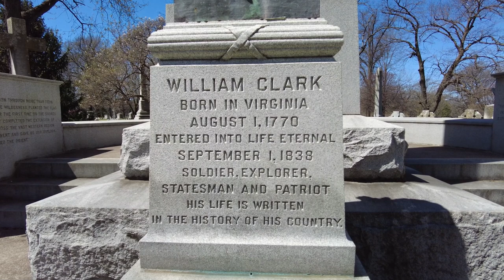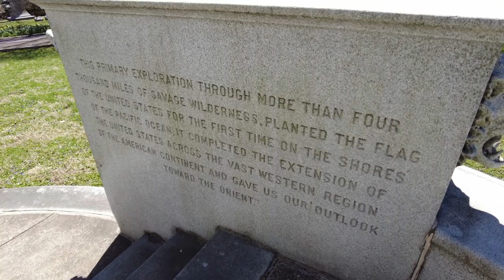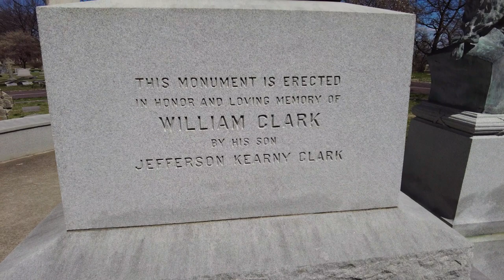Visiting the Grave of Lewis & Clark Explorer William Clark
Visiting the Grave of Lewis & Clark Explorer William Clark.  Today, we are visiting the gravesite of William Clark, part of the Lewis & Clark duo who explored America.  His grave is located in Bellefontaine Cemetery in St. Louis, Missouri.

In 1803, Meriwether Lewis invited William Clark to share in the exploration into the uncharted area newly acquired by the United States with the Louisiana Purchase. Clark acted as mapmaker and artist, portraying in great detail the life they observed. Clark was credited with rescuing the expedition from disaster on more than one occasion. After Clark's successful return from the Pacific coast three years later, President Thomas Jefferson awarded him 1,600 acres and made him brigadier general of militia for the Louisiana Territory as well as superintendent of Indian affairs. He held that post the rest of his life. From 1813 he served as governor of the Missouri Territory. Clark died in St. Louis where a 35-foot gray granite obelisk was erected to mark his grave. His descendants raised $100,000 to rehabilitate the deteriorated obelisk and rededicated it with a ceremony on the bicentennial of the start of Corps of Exploration.